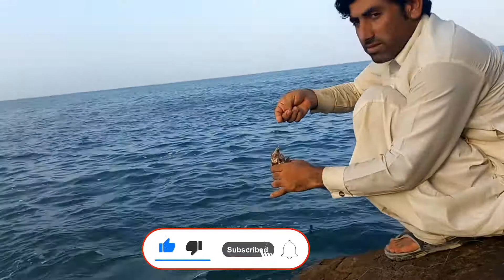HOOK FISHING VIDEO 2022 |ماهیگیری با قلاب 1401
ماهی گیری از روی صخره های ساحل
Fishing on the beach rocks
تابستان بهترین فصل ماهیگیری از روی صخره ها است
summer is best season for fishing on the rocks
ماهیگیری در بلوچستان
fishing at balochistan
امتحان کردن جاهای مختلف برای ماهیگیری در یک روز
Try different places for fishing in one day
ماهیگیری با قلاب
hook fishing
ماهیگیری با عظیم
Fishing with azeem
لطفا ویدئو را لایک کنید، برای من کامنت بزارین، و در آخر کانال من را سابسکرایب کنید 💯❤️